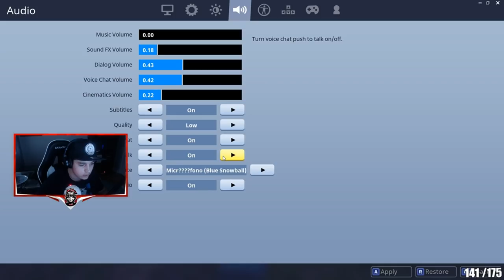Scrims con la CoscuArmy! ft: Zeko, Zzk & Sneux - FORTNITE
🖥Mi Pc-Gaming: ↓

💀Installet RAM: 16,00 GB
💀System Type: 64-Bit operating system, x64-based processor
💀Graphic Card: GeForce GTX 1070

🖥Mi Streaming-PC: ↓
💀Graphic Card: GeForce GTX 1050

⭐Others:
💀 Screen: Benq Zowie XL2311 144hz

🎙⌨🖱Kit Gaming: ↓↓
💀Pad: HyperX
💀Keyboard: Razer Black widow
💀Headphone: AURICULARES RAZER KRAKEN 7.1 CHROMA
💀Mouse: MOUSE RAZER DEATHADDER CHROMA ELITE